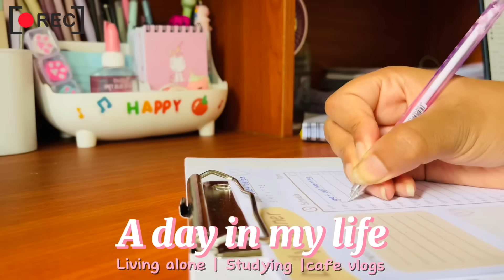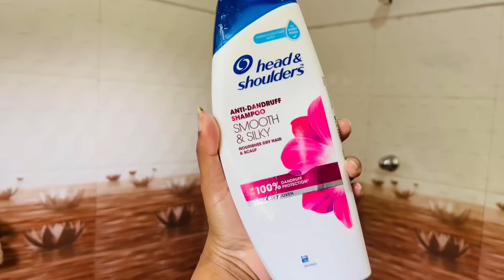අගෝස්තු මාසෙන් දවසක්🩷📚🪴living along vlog | pizza day out 🍕skin care 🧖🏻‍♀️✨studyvlog adayinmylife 🌈